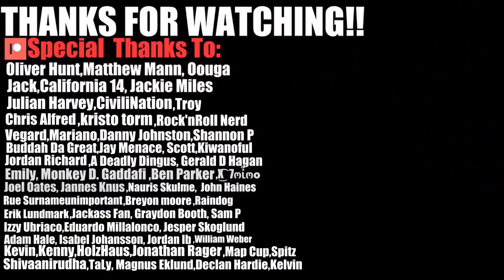RANDY MARSH IS BEYOND DISGUSTING | SOUTH PARK DARK HUMOR REACTION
In today's video we react to SOUTH PARK DARK